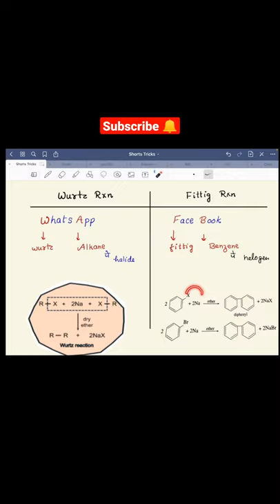Best Trick To Remember Wurtz And Fittig Reaction...💥💥💥🥳